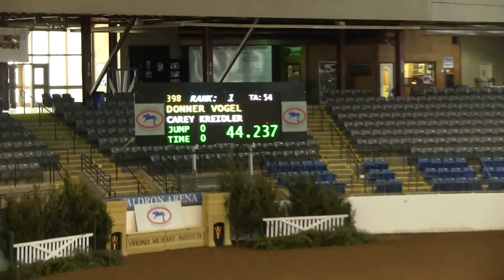Donner Vogel Spring Encore 2013 2